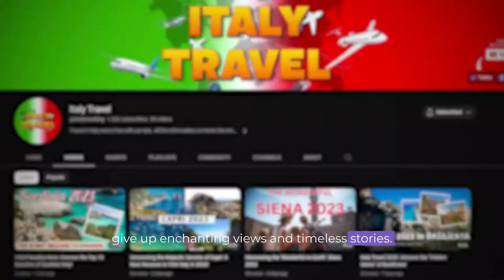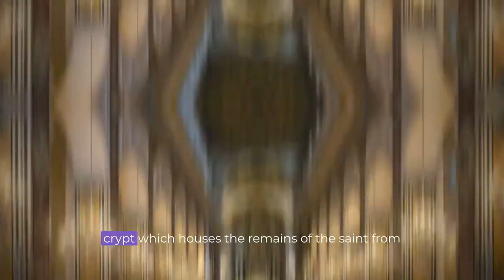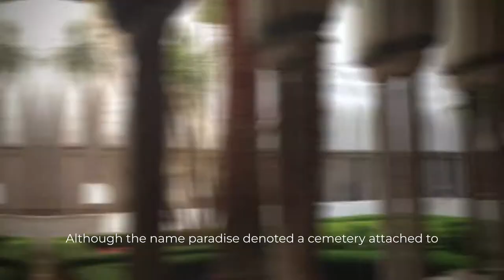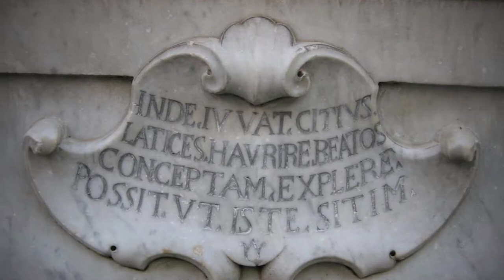ITALY TRAVEL 2023 - Experience the Magic of Amalfi!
In this video, we'll take a look at Amalfi, one of the most beautiful coastal towns in Italy. We'll explore the town, take a tour of the beautiful coastline, and enjoy some delicious Italian cuisine.

If you're looking for a scenic trip with some delicious Italian food, then be sure to check out Amalfi! This town is a paradise for visitors, and we'll show you why in this video!

Here are some accessories for your travels you absolutely need:

HYC00 Travel Duffel Bag
Passport and Vaccine Card Holder
Matein Travel Laptop Backpack
Universal in Flight Airplane Phone Holder Mount
Travel Cable Organizer Bag
Gemice Travel Bottles for Toiletries
BAGSMART Toiletry Bag Travel Bag with Hanging Hook
Travel Essentials Compression Bags
Compression Packing Cubes for Travel
Luggage Travel Cup Holder Free Hand
HOMEST 2 Pack XL Wash Me Travel Laundry Bag
Everlasting Comfort Memory Foam Travel Pillow
Easy to Travel Suitcase Elastic Strap Belt
Perfume Atomizer Refillable Travel
Etekcity Luggage Scale, Digital Portable Handheld Suitcase Weight for Travel
Portable Door Lock Home Security Door Locker Travel
Digital Luggage Scale Gift for Traveler
Sling Bag Travel
SY COMPACT Travel Umbrella Windproof
Travel Makeup Brush Holder